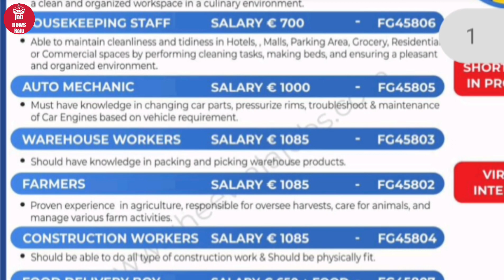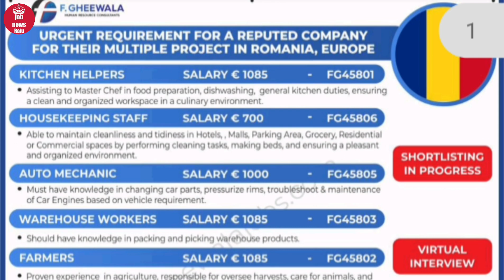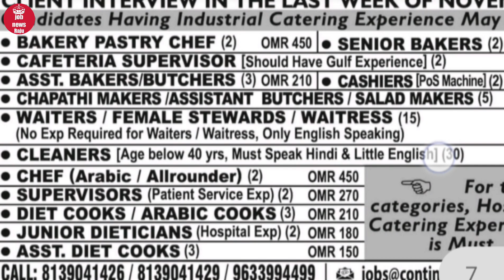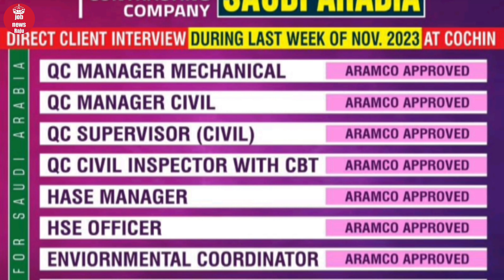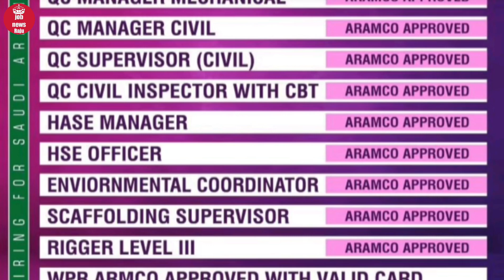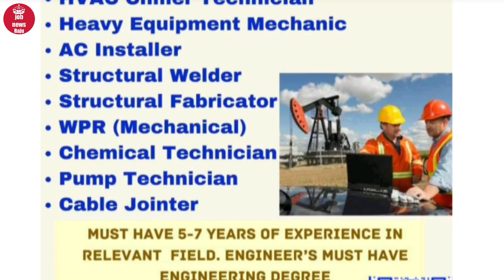Romania 🇷🇴 Vietnam 🇻🇳 Kuwait 🇰🇼 OMAN 🇴🇲 Saudi Arabia job vakancy || helper job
For your Queries👇👇

Indian cook
tandoor cook
chainese cook
contintal cook
Dubai job vacancy for fresher
Europe job vakancy for Indian
top gulf county job vakancy

In this video I am telling you about trusted office in   India..you can visit this office if u like to go abroad for employment..gulf county vacancies and Europe cuntry vakancy I ll share with you in my videos... assignment abroad time's all letest Europe & Gulf country job
mumbai interview
hotel industry job vakancy
Driver job vakancy car driver and bike delivery driver job vakancy

Saudi Arabia new job vakancy
Saudi Arabia job vakancy for Indian